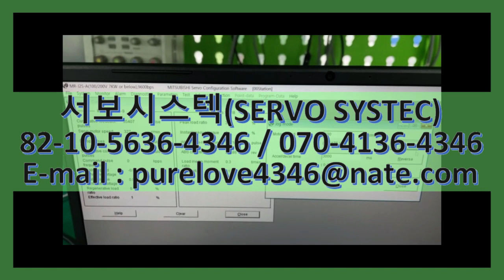HC-KFS43 MITSUBISHI AC SERVO MOTOR